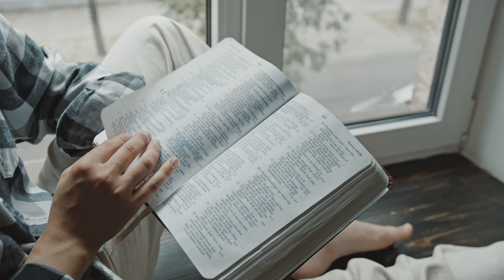Holy Week Reflections 2021- Gordano Valley Circuit